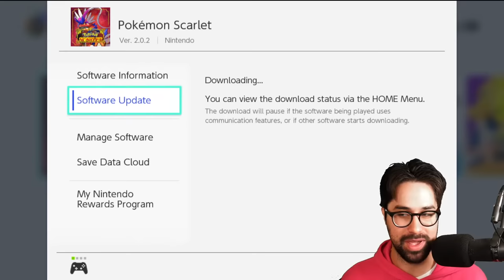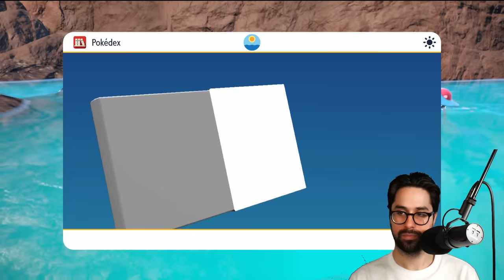I Tormented the NPCs in the Indigo Disk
These poor fools are getting Perish Trapped IRL